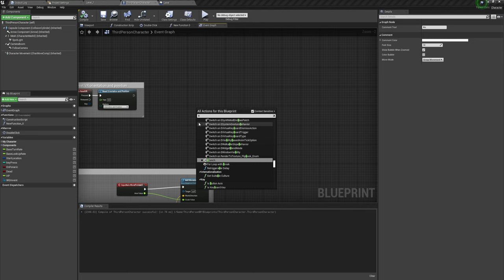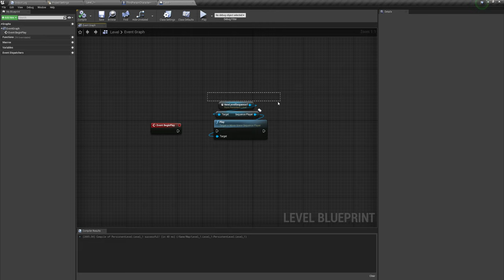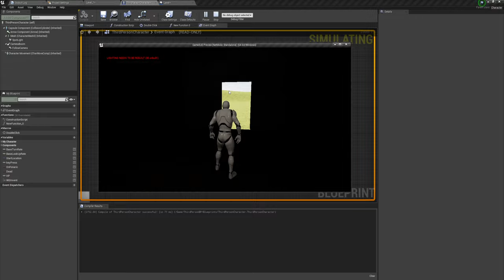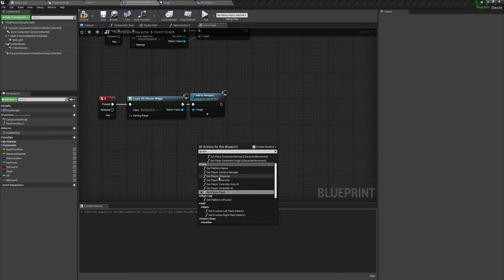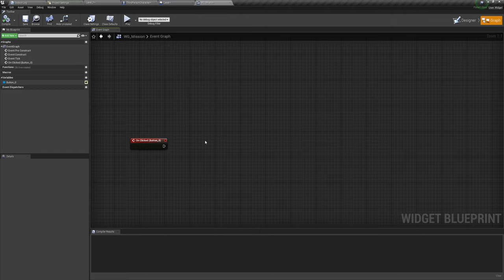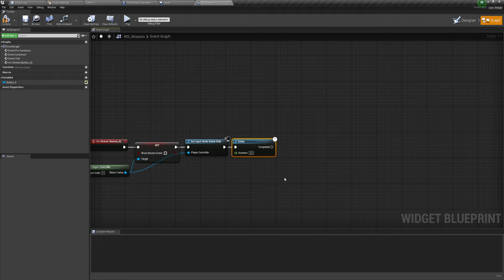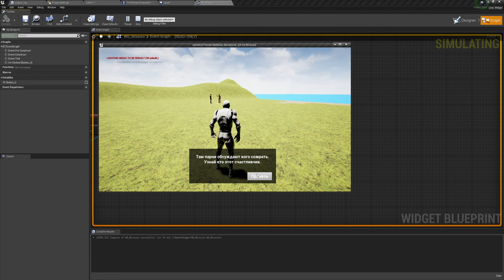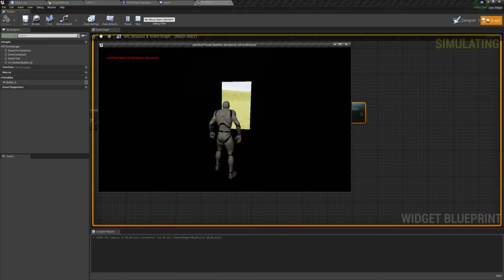Запуск Level Sequence по кнопке - Unreal Engine (UE4, UE5)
Запустим наш Level Sequence по нажатию кнопки.
Я показал два вида: это нажатие кнопки на клавиатуре и нажатие её на виджете в игре.